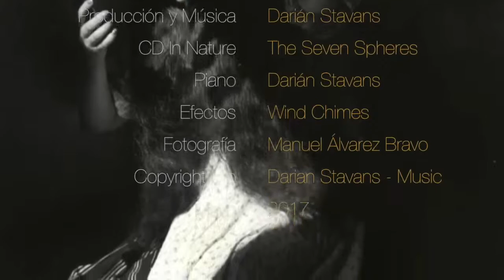Surrealismo Mágico - Manuel Álvarez Bravo ︳Darian Stavans